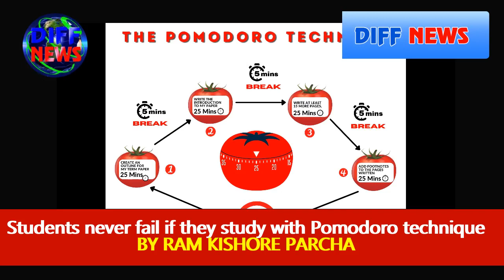अगर पोमोडोरो तकनीक से पढ़ेंगे तो अब कभी फेल नहीं होंगे छात्र : Study with Pomodoro technique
Pomodoro Technique एक टाइम मैनेजमेंट तकनीक है जिसमें कार्य करने के समय को छोटे छोटे अंतराल में बाँट दिया जाता है। Pomodoro Technique की खोज 80 के दशक में Francesco Cirillo ने की थी। इस तकनीक में समय को 25-25 मिनट के अंतराल में तोड़ लिया जाता है और प्रत्येक 25 मिनट के बाद 5 मिनट का आराम (Break) लिया जाता है।

2 मिलियन से अधिक लोग अपने जीवन को बदलने के लिए पोमोडोरो® तकनीक का उपयोग कर चुके हैं, जिससे वे अधिक उत्पादक, अधिक केंद्रित और यहां तक ​​कि स्मार्ट भी बन गए हैं।DIFF NEWS YouTube Channel is the news channel of Delhi International Film Festival. It can also be accessed on its
Along with the latest politics, sports, health, Tadunia society on this channel, film festivals and cinema events organized around the world are also covered.